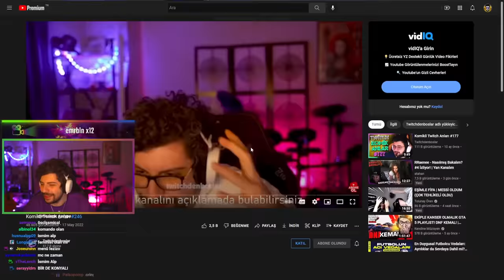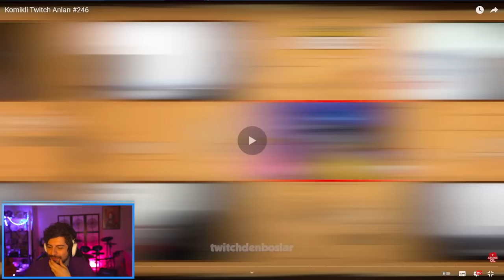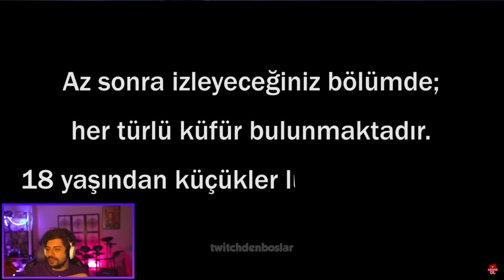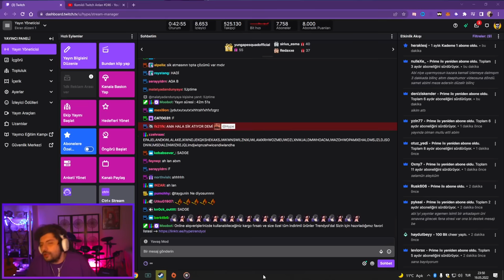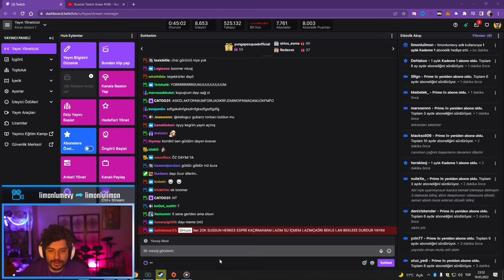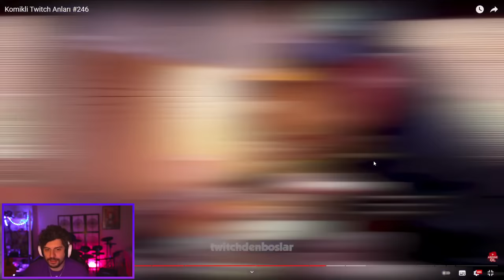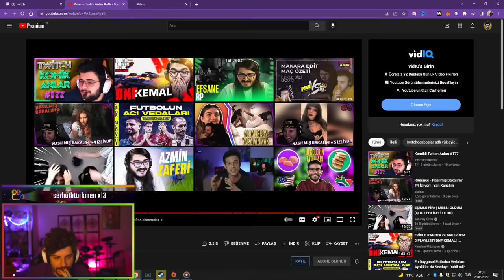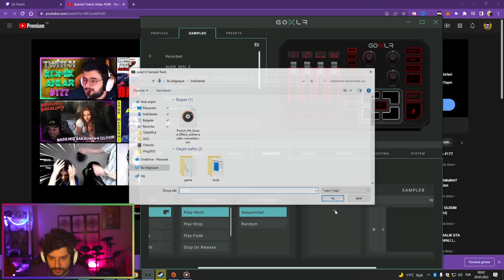HYPE | Komikli Twitch Anları #246 VİDEOSUNU İZLİYORUM! | Twitchdenboslar